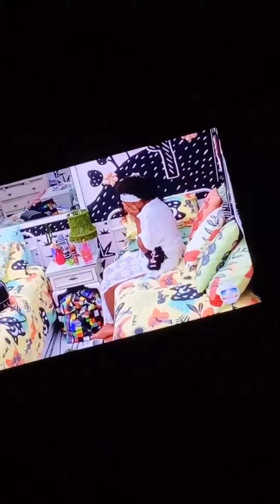🙀ASSISTINDO A ELIMINAÇÃO DA KAROL CONKÁ DO BBB21 | STORIES DA MARIA CLARA E FERNANDA.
CONTEÚDOS RECOMENDADOS🔽

😍OLÁ AMORES BEM VINDOS! AO STORIES DA MAFER! AQUI VOCÊ ASSISTIRÁ TODOS OS STORIES DA MARIA CLARA E SUA NAMORADA FERNANDA AGUIAR, TRAREMOS TODA SEMANA VÍDEOS NOVOS DESSAS DUAS DIVAS LINDAS💕 QUE AMAMOS MUITO! ENTÃO VOCÊ QUE É FÃ DA MARIA CLARA E DA FERNANDA AGUIAR, SE INSCREVE NO CANAL E ATIVE O SININHO DAS NOTIFICAÇÕES PARA NÃO PERDER NENHUM VÍDEO NOVO.SOU FÃ DAS DUAS!!!